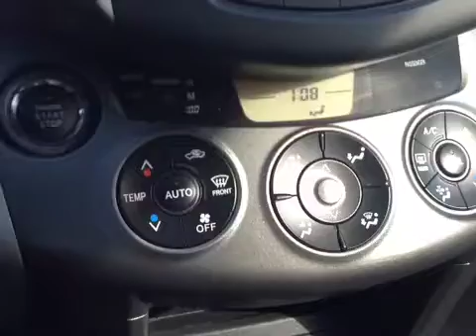Used 2010 Toyota RAV4 Vehicle Demo by 802 Toyota of Vermont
802 Toyota Internet Salesperson, Alex, delivers another personalized customer vehicle demonstration on stock #56693, a Toyota Certified Used 2010 Toyota RAV4, Limited model, finished with a beautiful Silver exterior.

This and many more new Toyota and used cars are for sale in Vermont at 802 Toyota Scion. Select a vehicle of interest to request your own personalized vehicle video walk-around - or give us a call at .

Used 2010 Toyota RAV4 #56693 Overview:

3.08 Axle Ratio, 6 Speakers, AM/FM 6 CD Player, Dual front impact airbags, Dual front side impact airbags, Front anti-roll bar, Front dual zone A/C, Front fog lights, Heated door mirrors, Leather Shift Knob, Leather steering wheel, MP3 decoder, Occupant sensing airbag, Outside temperature display, Overhead airbag, Rear anti-roll bar, Rear window defroster, Rear window wiper, Roof rack, Spoiler, Steering wheel mounted audio controls, and Turn signal indicator mirrors.

Are you still driving around that old thing? Come on down today and get into this beautiful-looking 2010 Toyota RAV4! Toyota Certified Pre-Owned means you not only get the reassurance of a 12mo/12,000 mile Comprehensive warranty, but also up to a 7yr/100,000-Mile Powertrain Limited Warranty, a 160-point inspection/reconditioning, 1yr Roadside Assistance, trip-interruption services, rental car benefits, and a complete CARFAX vehicle history report. This superb Toyota RAV4 is just waiting to bring the right owner lots of joy and happiness with years of trouble-free use. Consumer Guide Recommended Compact SUV.